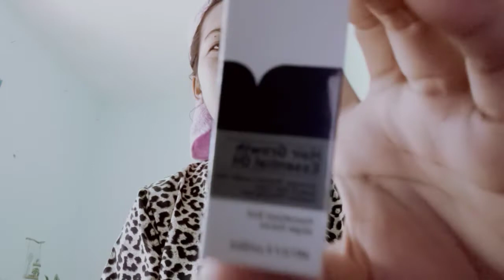REVIEW LANBENA HAIR GROWTH ESSENTIAL OIL II MINYAK PENUMBUH RAMBUT TERBAIK VIRAL DISOSMED 2022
Hi guys, jumpa lagi di channel Mpok Imey Review. Dikesempatan kali ini Mpok mau ngereview hair serum ter viral disosmed nih, apaan ya? Yup, Lanbena Hair Growth Essetial Oil Serum nih guys. Dikarenakan faktor usia dan juga proses pewarnaan dan syle rambut yang selalu berganti", rambut si Mpok jadi rapuh dan rontok parah nih guys. Khawatir bangetlah, rambut bagian depan dah mulai keliatan agak botak. Auto panik dan stress, mau pakai week rambu gak comfortable, mau dihair extention malah makin rontok donk. Pas scroll" di medsos, nemu produk ini nih. Gak tunggu lama dunk habis baca review langsung order. Nah hasilnya cukup memuaskan loh, baby hair aku tumbuh dirambut bagian depan lumayan banyak. Yuk, simak videonya untuk keterangan lebih lanjut dan cara pemakaiannya.